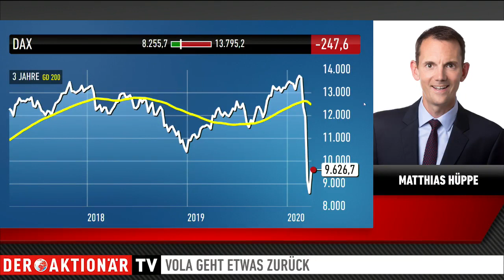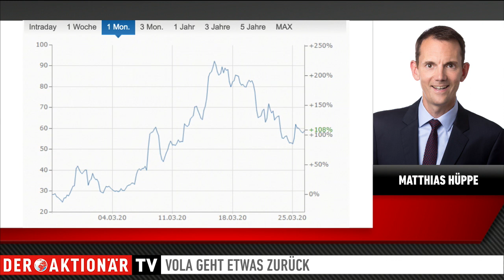Vola: Kurssturz bei Optionsscheinen vermeiden!- Zertifikate Aktuell vom 26.03.2020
Die Kurse gehen durch die Decke, die Volatilität geht zurück. Für Optionsscheine zum Teil eine bittere Pille.

Warum steigen die Kurse, aber viele Optionsscheine verlieren erheblich an Wert? Matthias Hüppe, HSBC, erklärt die wichtigsten Fragen zu den Scheinen in der aktuellen Marktlage im Gespräch mit Antje Erhard.